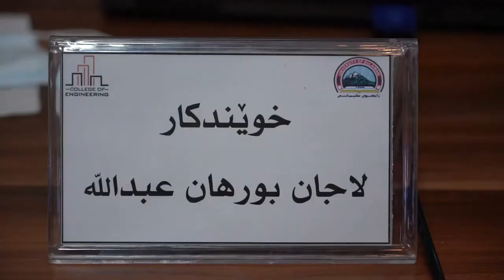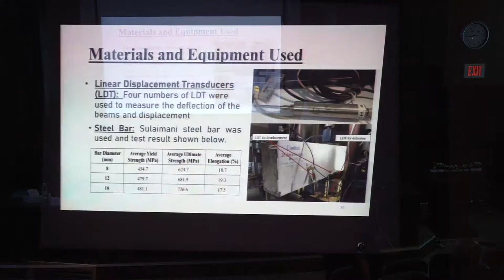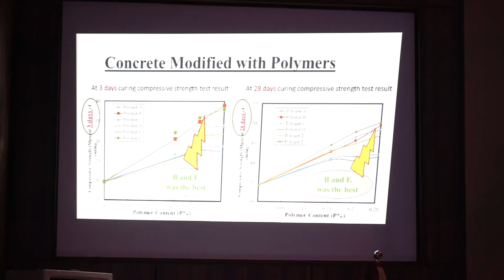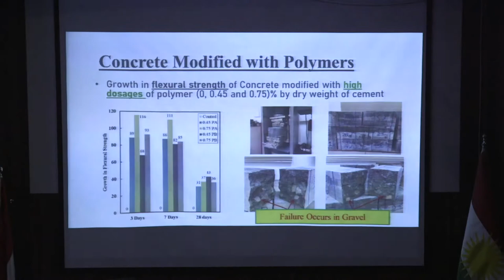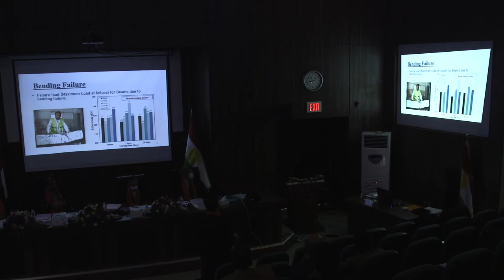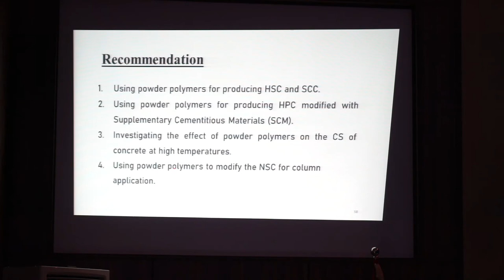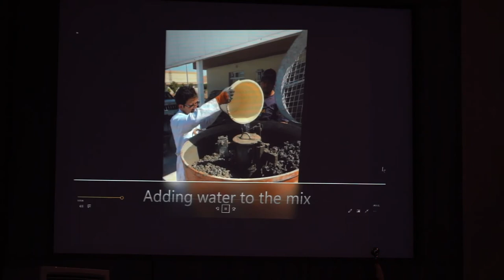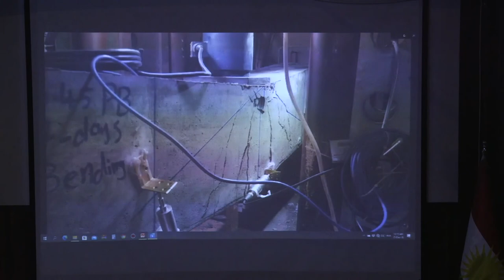Master Thesis Presentation - Lajan Burhan Abdalla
Master Thesis Presentation,  "Effects of Powder Polymer on Shear and Flexural Strength of Simply Supported Reinforced Concrete Beams at Different Curing Ages"

University of Sulaimani
College of Engineering - Civil Engineering Department
Structural Engineering.

Researcher: Lajan Burhan Abdalla
Supervisor: Dr.Kawan Kareem Ghafur
Dec-2020